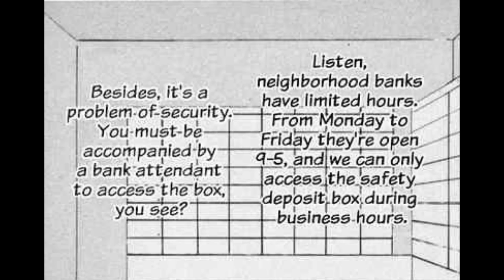Liar Game Fandub Chapter 2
After much delay, the second installment launches! And just in time for... well, not quite, but happy new year nonetheless.

Kanzaki Nao: Chibisirenity
Akiyama Shinichi: RyouRyuga
Kazuo Fujisawa: /b/lackup
Extras: Sonickrazy